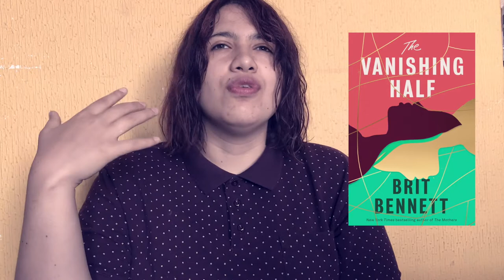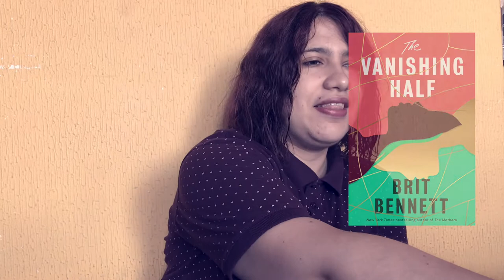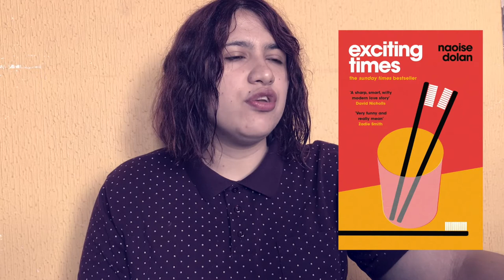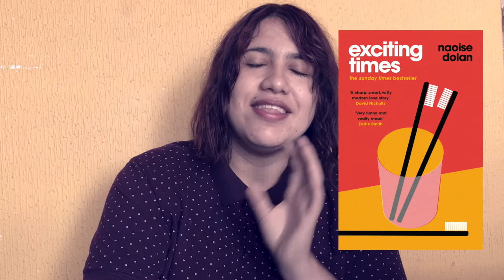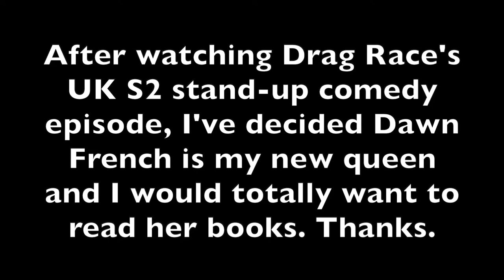2021 | Shady Uninformed Women's Prize Video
Totally spur of the moment random thing that I hope you enjoy. Now I'll go back to editing the February Wrap-Up and shriek over how much I haven't yet read (in life).

◘ R e v i e w s & W r i t i n g:

——Books Mentioned——
The Vanishing Half by Britt Bennett
Jonathan Strange & Mr Norrell by Susanna Clarke
The Golden Rule by Amanda Craig
Strangers on a Train by Patricia Highsmith
Because of You by Dawn French
Unsettled Ground by Claire Fuller
Transcendent Kingdom by Yan Gyasi
English Animals by Laura Kaye
Priestdaddy by Patricia Lockwood
Consent by Annabel Lyon
Nothing But Blue Sky by Kathleen MacMahon
Spring by Ali Smith
Winter by Ali Smith